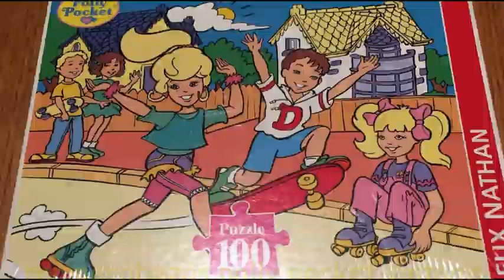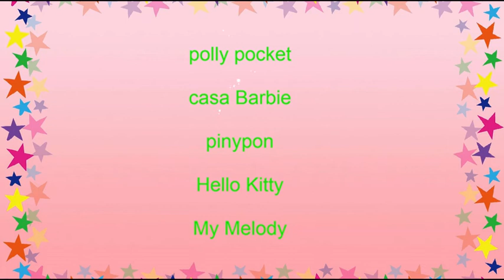Coleccionista de Juguetes : polly pocket , pinypon y casitas de muñecas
Hoy te traigo unos juguetes de colección vintage
Este vídeo no es para niños

Gracias!